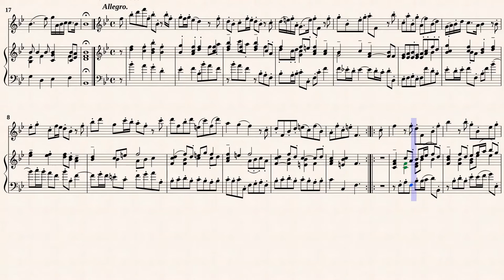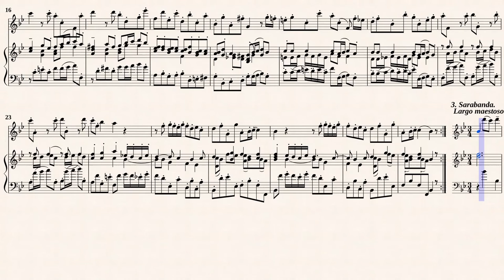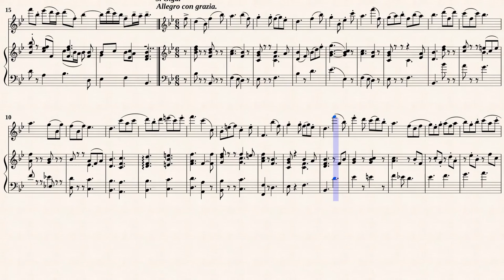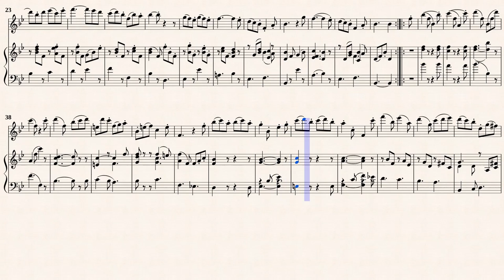Corrlli, A. _ Violin Sonata Op.5 No.10 C-Dur [Rec, Viol, Hch]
Arrangement von Alfred Moffat.
Sonate No.10 in F-Dur
from " 12 Violin Sonatas Op.5 "
Transcribed for Rec. Viol. and Hch. in B-Dur
from IMSLP#416440 PDF File.
Public Domain